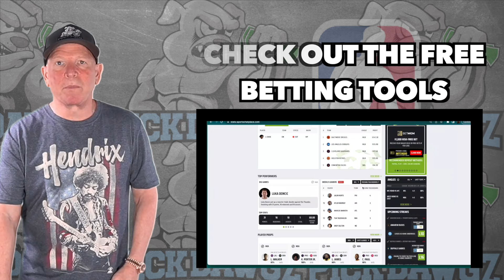Free NBA Parlay For Today Saturday 2/10/24 NBA Pick & Prediction | Basketball Betting Tips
An NBA Parlay for Saturday.. Get Mitch's NBA Parlay for the game.